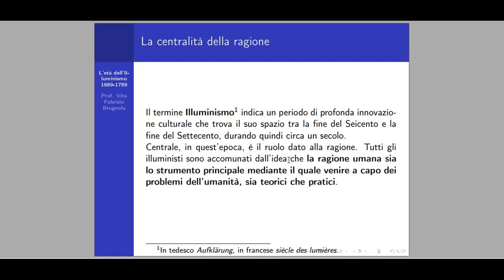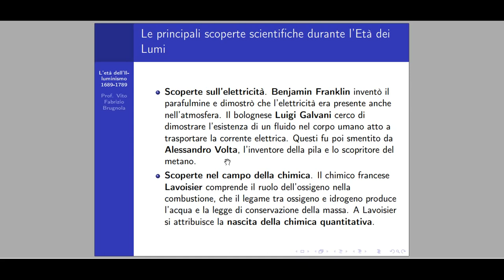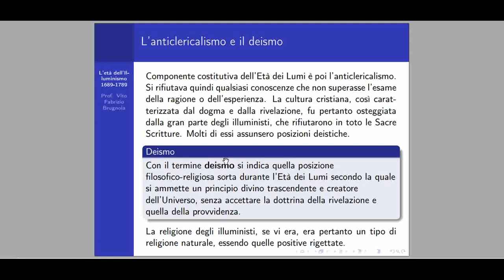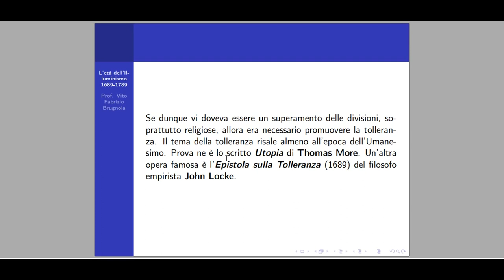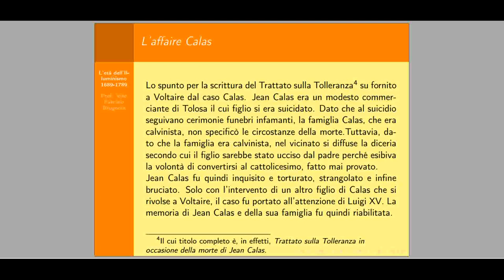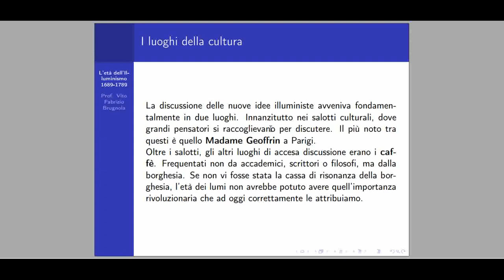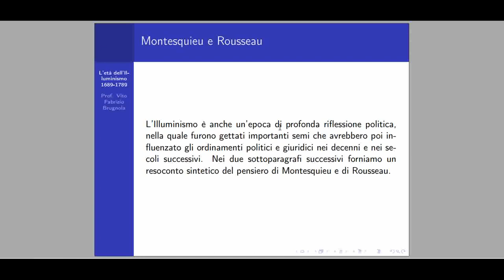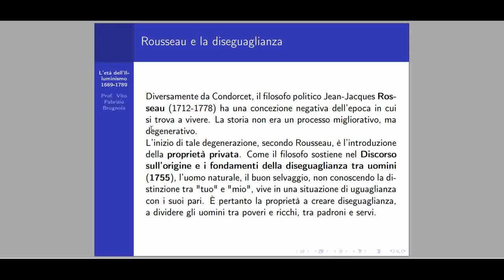L'età dell'Illuminismo - 1689-1789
In questo articolo trattiamo l’Illuminismo, il movimento filosofico e culturale sviluppatosi nel corso del Settecento in Europa.